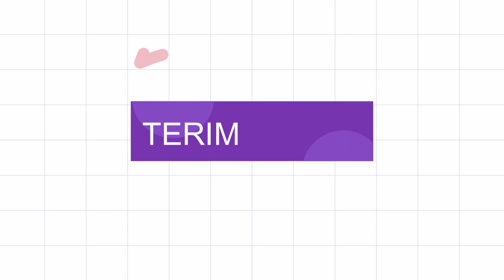Umpan Balik Guru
Video ini berisikan umpan balik Guru kepada Calon Guru Penggerak